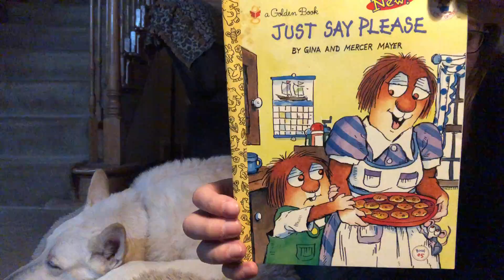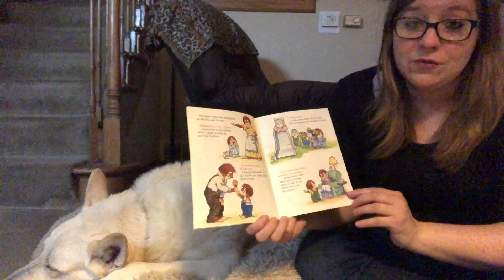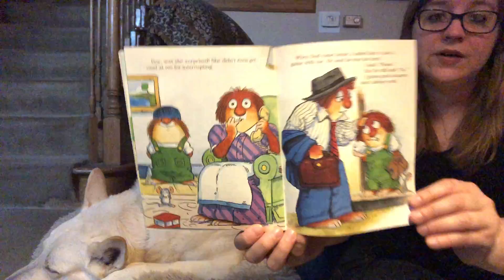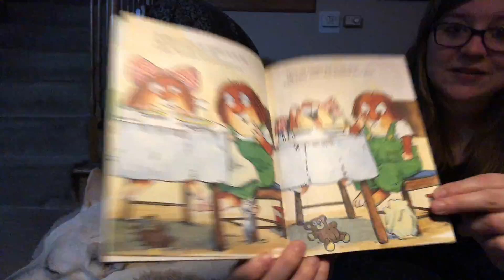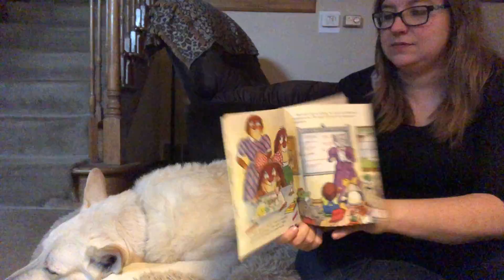Storytime - Just Say Please by Gina Mayer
Britney and Thor read Just Say Please by Gina Mayer.